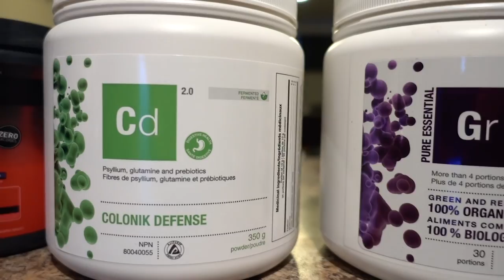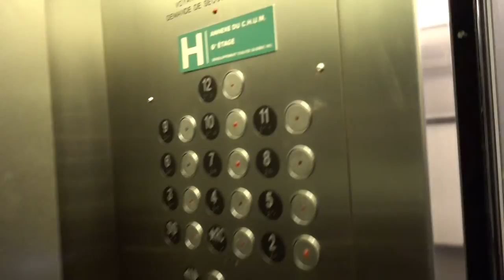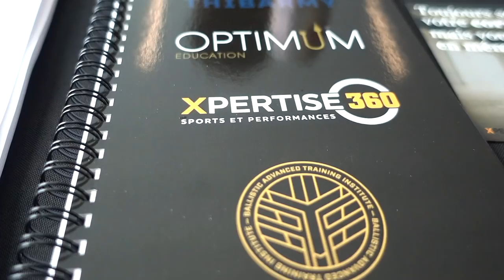EN FORMATION AVEC CHRISTIAN THIBAUDEAU | VLOG 69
Dans ce vlog nous allons à la formation Christian Thibaudeau en 4 temps à Montréal et on vous parle de ce qu’on a retenus de ce week-end!

 Bonne écoute!